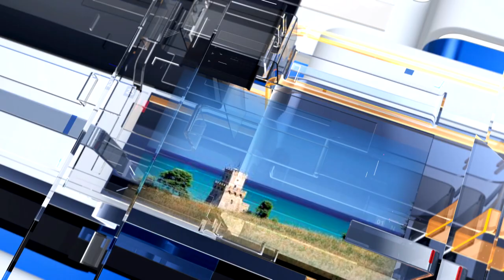METEO6 Domenica 5 giugno 2022